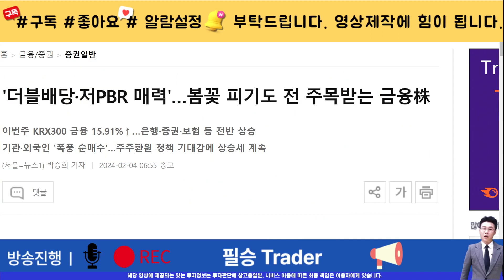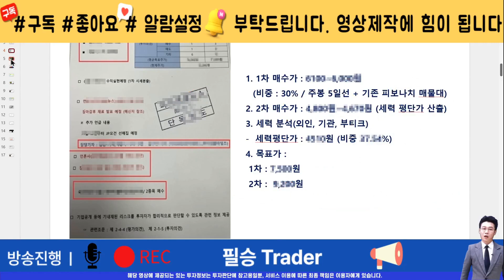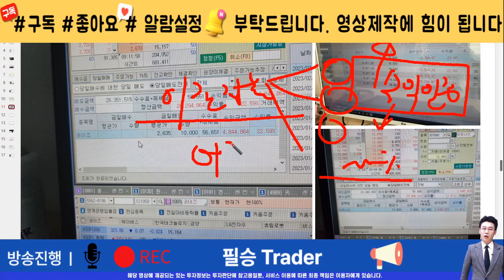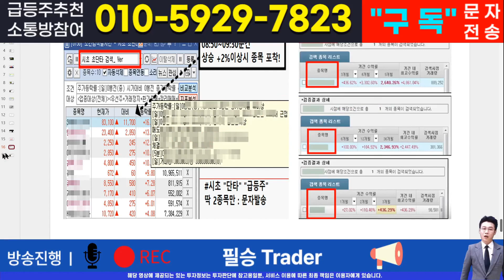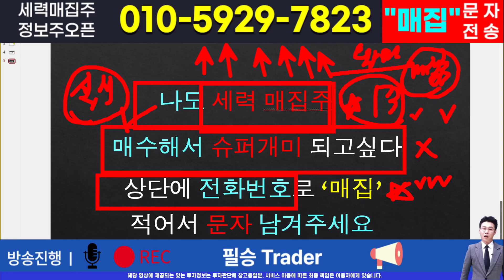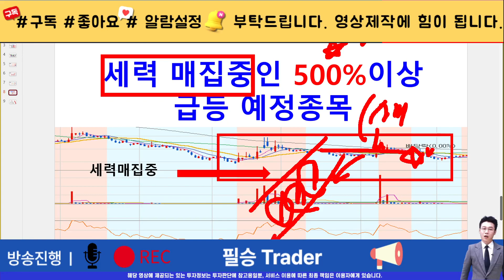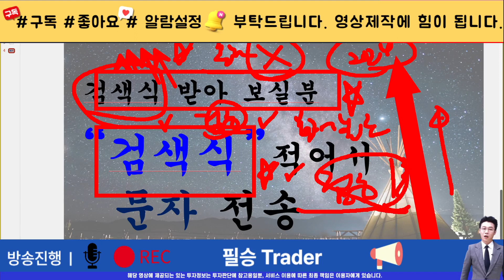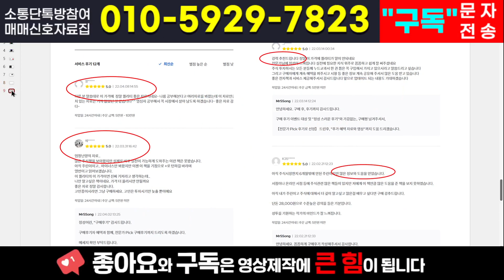[주식]한화손해보험 - 제대로 해부한 주가분석! 차트분석을 통한 수익대응 전략 공개합니다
실시간 구독자소통 카톡방 투자정보 텔레그램